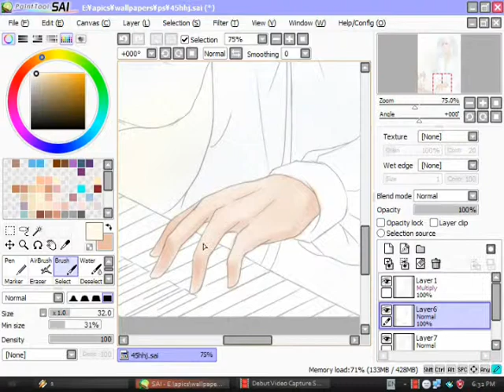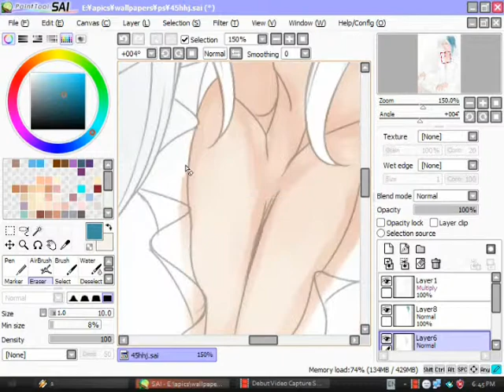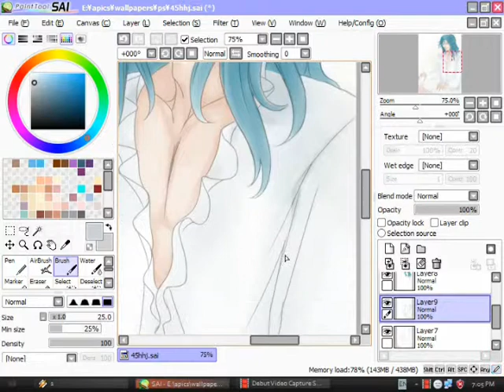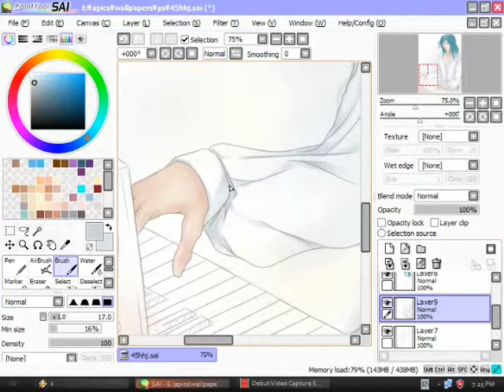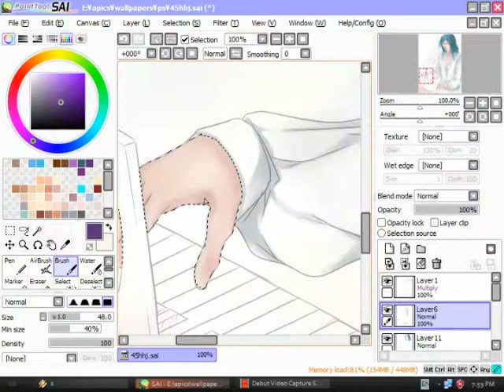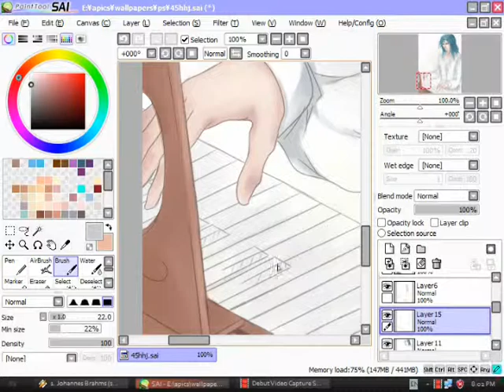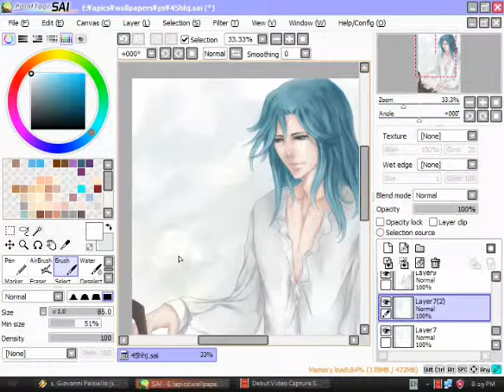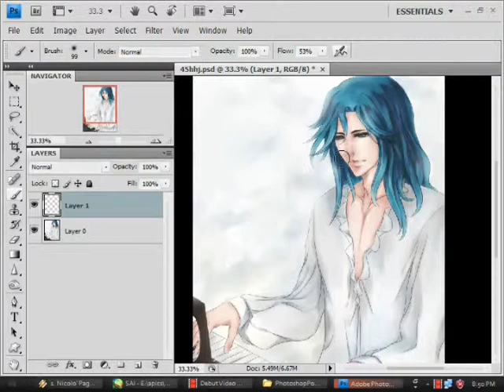Sai speed paint[Nyx fan art].wmv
Fan art of Nyx from anime/game Neo Angelique Abyss.
Tools: Paint tool Sai, Ps Cs4, Video Debut.
Songs:
I. Chopin - Fantasy Impromptu in C sharp minor
II.Chopin - Waltz No.1 in E flat minor Op 18 "Grand valse brilliante"